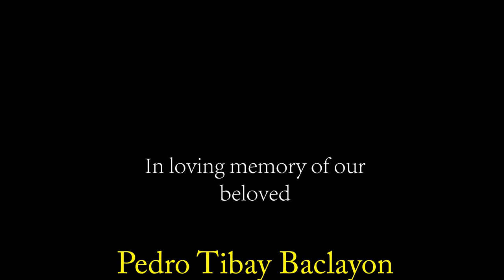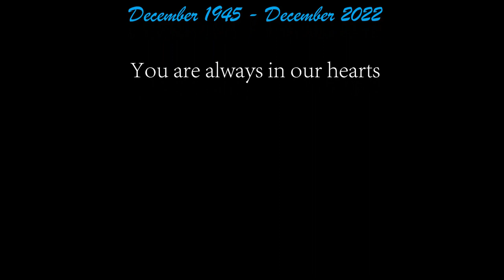Pedro's Funeral Rites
He was buried @ Pardo Public Cemetery , Cebu City, last January 02, 2023